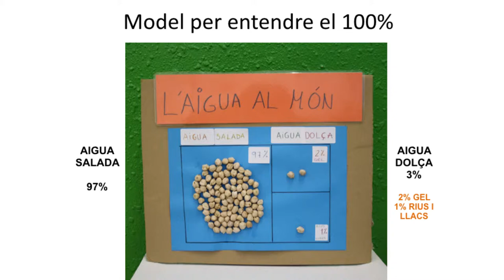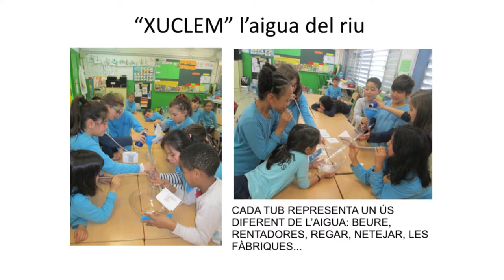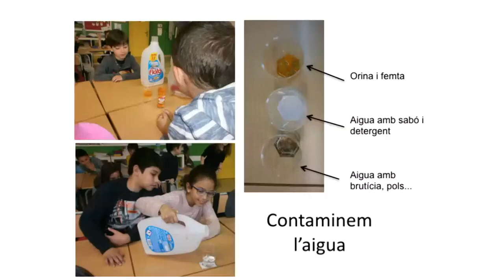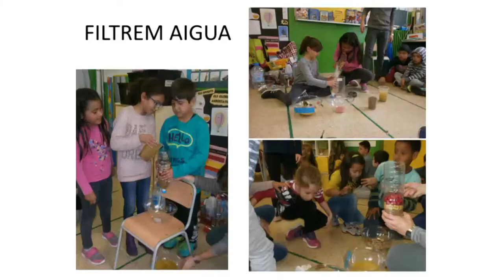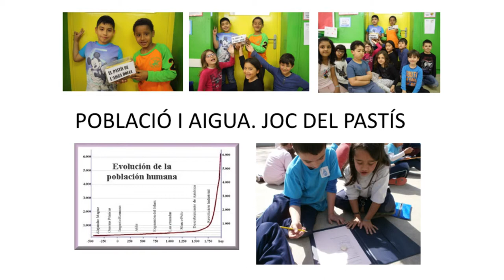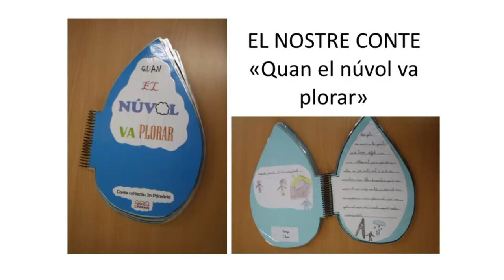ESC Els Porxos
Ponència de 2n de primària de l'escola Els Porxos sobre "Què passaria si ens quedéssim sense aigua dolça?" presentada al 4t Congrés de ciència a les escoles, el 15 de maig de 2017.